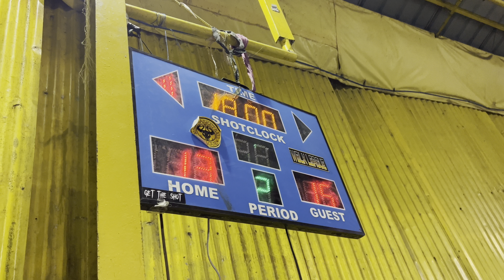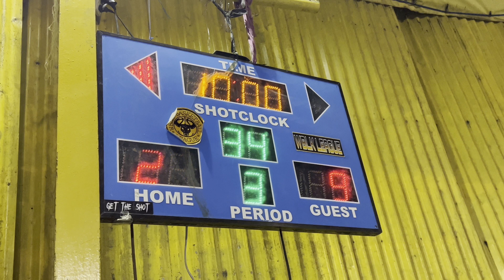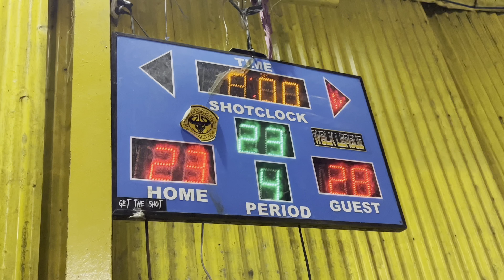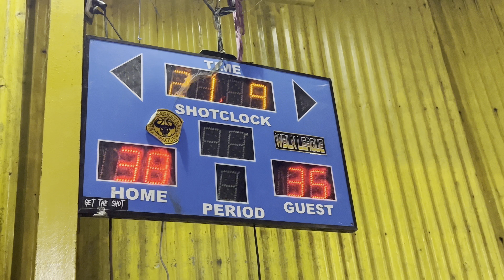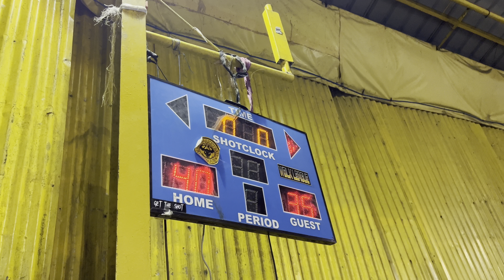WBLK 16 U: Net Rippers vs. SJJ